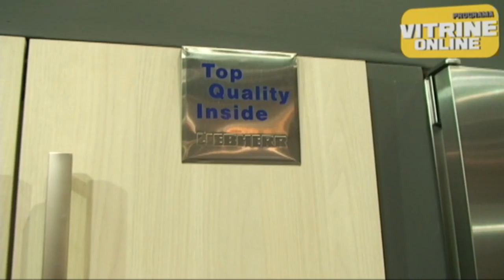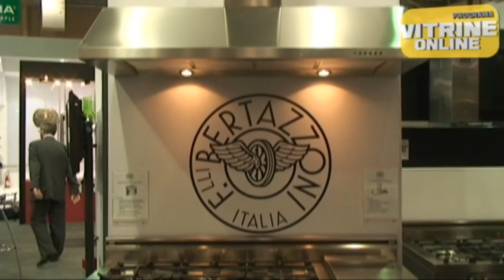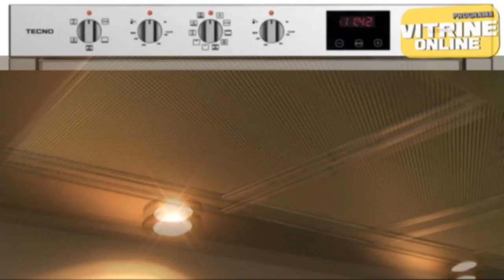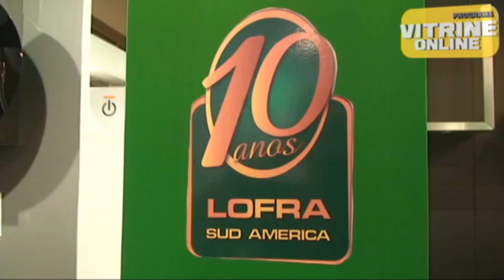Lofra no programa VItrine Online com Fernando Vaz - JustTV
Lofra no programa VItrine Online com Fernando Vaz